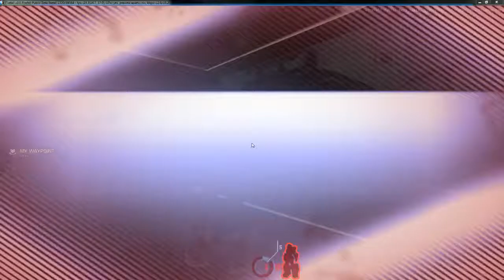Firefall Exclusive Beta Livestream - 2 / 8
First parts of Xennma's 10 hour livestream of Firefall exclusive beta on 4/7/12 from Justin.tv/xennma -- Recorded live from Justin.tv/xennma